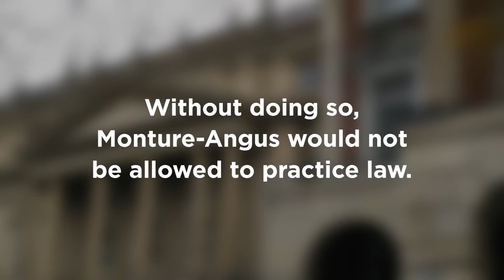Patricia Monture-Angus | National Aboriginal History Month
In May 1988 Monture-Angus graduated from Queen’s University law school. She was 29 when she was called to the bar.

The Ontario Law Society asked her to swear a mandatory oath of allegiance to the Queen.

She refused. Without doing so Monture-Angus would not be allowed to practice law.

Monture-Angus filed a suit challenging the practice, arguing she was a member of a sovereign nation.

The case never went to court. The Law Society agreed to change its rules.

Monture-Angus became a lawyer.

Over the next 20 years she served on nearly every inquiry, commission and blue-ribbon panel convened on Aboriginal issues, including the 1996 Royal Commission on Aboriginal Peoples.

She taught at Dalhousie University, University of Ottawa and the University of Saskatchewan and published three books.

She spent her life reshaping Canadian law to include Aboriginal rights.